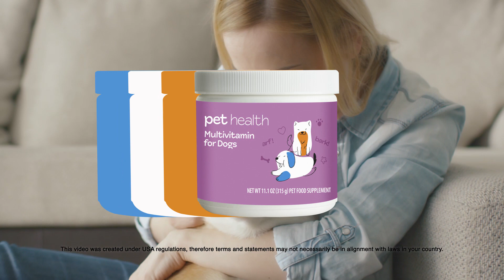Pet Health Multivitamin for Dogs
An adequate supply of nutrients can support your pet's growth and development. Pet Health's Multivitamin Formula for Dogs supplements your dog's diet with the key vitamins and minerals necessary to maintain optimal health. Give your pet the support they need with Pet Health Multivitamin for Dogs.